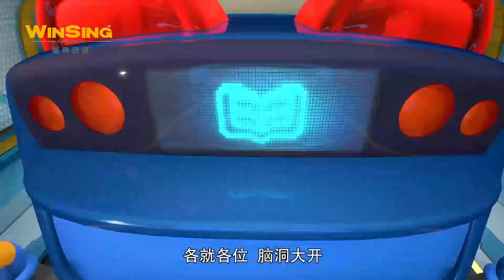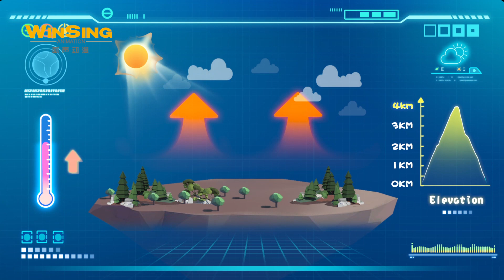【百變校巴之超學先鋒2】甜甜現在到了換牙期可是她不想看牙醫，另一邊安安卻患了一種罕見病，只能在醫院休養丨Team S.T.E.A.M.丨好看動畫丨少兒故事丨趣味益智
超學先鋒來自六個不同的國家，除了黑頭發的甜甜是中國人外。 其他小朋友來自東亞、南亞甚至遙遠的美洲、歐洲。 不同文化背景下的超學先鋒實驗基地，儼然一個小型“國際交流學院”。 他們的思維和做事風格不同，擅長的學科各异，但反而囙此碰撞出更多靈感，為劇情增添了不少看點。

The pioneer of super learning comes from six different countries, except that Tiantian with black hair is Chinese. Other children come from East Asia, South Asia and even distant America and Europe. The pioneer experimental base of super learning under different cultural backgrounds is like a small "international exchange college". Their thinking and working styles are different, and they are good at different disciplines, but instead they collide with more inspiration, which adds a lot of highlights to the plot.